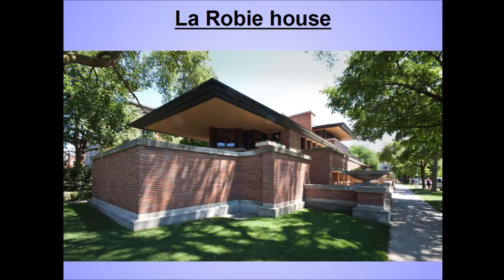LA ROBIE HOUSE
Voici aujourd'hui une Prairie House, située dans l'Illinois, du grand, du célèbre Frank Lloyd Wright ! Cette maison très bien pensée semble moderne et visionnaire pour une construction du tout début du XXe siècle. Les principes de l'architecte étaient de réaliser des maisons assez longues avec peu en hauteur afin qu'elle s'adapte au paysage de prairie très plat ; selon lui, une maison devrait être traversée par la lumière naturelle.